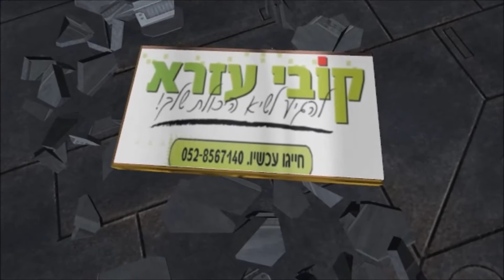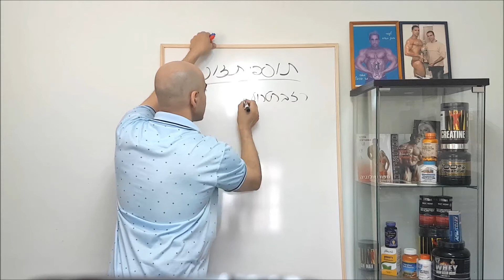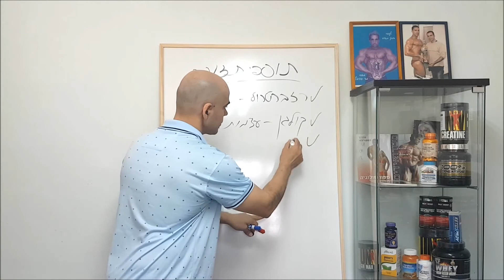תזונה להאטת הזקנה, אנטי אייג'ינג טבעי, אנטי אייג'ינג תזונה, תזונה אנטי אייג'ינג, תזונת אנטי אייג'ינג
תזונה להאטת הזקנה, אנטי-אייג'ינג עם קובי עזרא Ph.D ו ההזדקנות היא התהליך הטבעי שגופנו עובר. עם זאת, ישנם מספר פונקציות ביולוגיות מורכבות העשויות להאיץ את ההזדקנות כגון גליקציה - glycation וחמצון יתר של תאים. האצה זו בתהליך ההזדקנות נגרמת על ידי עודף סוכר, מתח ורעילות לרוב.
עם זאת, כפי שאולי שמתם לב, יש אנשים שהם בני 40 אבל נראים כבני 60 ואחרים שהם בני 60 אבל נראים ב-20 שנה צעירים יותר.
כיצד באופן טבעי ניתן להאט את ההזדקנות על ידי ביצוע דיאטה נגד ההזדקנות, שיפור אורח החיים שלך.

בנייד 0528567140 בשעות 8:00 עד 13:00

התזונה הים תיכונית הוצעה כאסטרטגיה יעילה להפחתת דלקת, מצב דלקתי כרוני בדרגה נמוכה וכך להאט את תהליך ההזדקנות. הערכנו אם דפוס תזונה דמוי ים תיכוני המכוון ספציפית להמלצות תזונה של אנשים מעל גיל 65 (דיאטה NU-AGE) יכול להיות יעיל להעברת צריכת התזונה של מבוגרים לעבר תזונה בריאה.
מבוגרים בני 65-80 שנים על פני חמישה מרכזים באיחוד האירופי הוקצו באופן אקראי לקבוצת דיאטה או קבוצת ביקורת NU-AGE. קבוצת הדיאטה עקבה אחרי שנה של התערבות תזונתית NU-AGE תוך ציון צריכה של 15 קבוצות מזון בתוספת השימוש בתוסף ויטמין D. המשתתפים בקבוצת הדיאטה קיבלו ייעוץ ועצות תזונה בהתאמה אישית, מוצרי מזון ותוסף ויטמין D. צריכת התזונה הוערכה באמצעות רישומי מזון של שבעה ימים בתחילת המעקב ובמעקב של שנה. מדד רציף של NU-AGE (0⁻160 נקודות) פותח בכדי להעריך את עמידת התזונה של NU-AGE.
תוצאות: בסך הכל 1296 משתתפים חולקו באקראי ו -1141 משתתפים השלימו את ההתערבות (571 התערבות, 570 בקרה). לאחר שנה, קבוצת הדיאטה שיפרה את הצריכה הממוצעת של 13 מתוך 16 מרכיבי תזונה NU-AGE (p -0.05), עם עלייה משמעותית במדד הכולל של NU-AGE (הבדל בשינוי הממוצע = 21.3 ± 15.9 נקודות, p-0.01 ).
מסקנות: ההתערבות התזונתית NU-AGE, המבוססת על המלצות תזונה למבוגרים מבוגרים, המורכבת מייעוץ תזונתי פרטני, מזון בריא חינם ותוסף ויטמין D, עשויה להיות אסטרטגיה ברת ביצוע לשיפור צריכת התזונה בקרב אוכלוסייה אירופית מזדקנת. Nutrients. 2018 Dec 4;10(12):1905. doi: 10.3390/nu10121905.

תוסף קולגן אוראלי: סקירה שיטתית של יישומים דרמטולוגיים.
השימוש בתכשירים תזונתיים כמו קולגן לטיפוח העור גבר, אך התקנות חסרות איכות, ספיגה ויעילות. כדי להתמודד עם פער הידע הזה, מסתיימים מחקרים קליניים הנוגעים להשפעות הפוטנציאליות של תוספי תזונה מבוססי קולגן על העור. המטרה: לסקור את הספרות ולהעריך ניסויים מבוקרים אקראיים זמינים באמצעות תוסף קולגן ליעילות הטיפול בנוגע לאיכות העור, יתרונות אנטי אייג'ינג ויישום פוטנציאלי ברפואת עור רפואית. סקירת עדויות: חיפוש ספרותי נערך עם PubMed על פי קריטריוני חיפוש (קולגן) AND (תוסף או מזון או תזונה). לא נקבעה גבול נמוך יותר לשנת הפרסום. קריטריוני ההכללה היו: מחקרים אקראיים מבוקרים בפלצבו באמצעות תוספי קולגן בנבדקים אנושיים הקשורים לרפואת עור ונכתבו באנגלית. ממצאים: 11 מחקרים עם 805 חולים בסך הכל נכללו לבדיקה. שמונה מחקרים השתמשו בהידרוליזאט קולגן, 2.5 גרם ליום עד 10 גרם ליום, למשך 8 עד 24 שבועות, לטיפול באולקוס לחץ, זירוזיס, הזדקנות העור וצלוליטיס. שני מחקרים השתמשו בטריפטיפיד קולגן, 3 גרם ליום למשך 4 עד 12 שבועות, עם שיפור ניכר באלסטיות העור והידרציה. לבסוף, מחקר אחד שנעזר בדיפפטיד קולגן הצביע על יעילות אנטי אייג'ינג הוא פרופורציונאלי לתוכן הדיפפטיד של קולגן. מסקנות ורלוונטיות: התוצאות המקדימות מבטיחות שימוש לטווח הקצר והארוך בתוספי קולגן דרך הפה לריפוי פצעים והזדקנות העור. תוספי קולגן דרך הפה מגבירים גם את גמישות העור, הידרציה וצפיפות קולגן עורית. בדרך כלל, תוספי קולגן בטוחים ללא כל אירועי לוואי שדווחו. יש צורך במחקרים נוספים כדי להבהיר את השימוש הרפואי במחלות מחסומי עור כמו אטופיק דרמטיטיס וכדי לקבוע משטרי מינון מיטביים. ג'סמים דרמטול. J Drugs Dermatol. 2019 Jan 1;18(1):9-16.

אפנון תזונה של הזדקנות אנושית: פרדיגמת ההגבלה הקלורית.
באופן כללי, אוכלוסיית הזקנה צומחת במהירות, ויוצרת צורך דחוף בכדי להחליש מצבי בריאות הקשורים לגיל, כולל מחלות מטבוליות ונכות. אסטרטגיה מבטיחה להזדקנות בריאה המבוססת על תוצאות חיוביות בעקביות ממחקרים עם מגוון מינים, כולל פרימטים שאינם אנושיים (NHP), היא הגבלת קלוריות (CR), או הגבלת צריכת האנרגיה תוך שמירה על צריכת חומרים מזינים חיוניים. הראיות המתפתחות לגישה זו אצל בני אדם נבדקות ומתואר המחקר העיקרי שנערך עד כה בנושא שאלה זו, CALERIE (הערכה מקיפה של ההשפעות ארוכות הטווח של הפחתת צריכת האנרגיה). ממצאי CALERIE מצביעים על היתכנות של הגבלת קלוריות בקרב אנשים שאינם שמנים, מאשרים תצפיות בפרימטים שאינם אנושיים ותואמים את השיפור בהפחתת הסיכון למחלות והשפעות אפשריות נגד ההזדקנות. לבסוף, נבדקים מנגנוני ההגבלת קלוריות בבני אדם המסכמים את העובדה שמנגנונים שמורים אבולוציוניים מתווכים את ההשפעות האנטי-אייג'ינג של הגבלת קלוריות. בסך הכל, הסיכוי להמשך מחקר הן בפרימטים שאינם אנושיים ובבני אדם מעודד מאוד. Mol Cell Endocrinol. 2017 Nov 5;455:148-157. doi: 10.1016/j.mce.2017.04.011. Epub 2017 Apr 12.